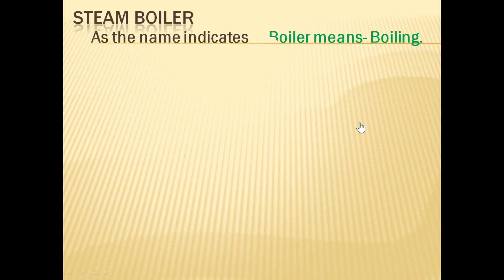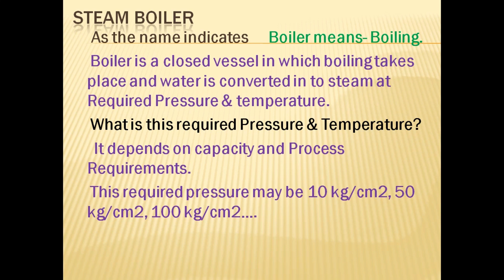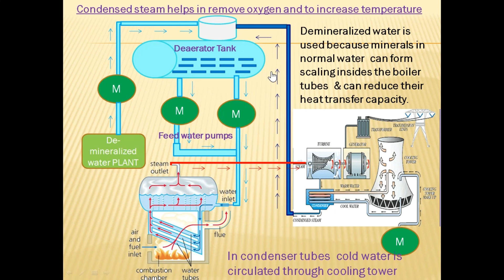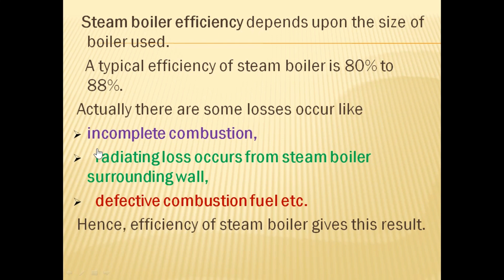boiler operation || steam boiler || thermal power plant working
this video is about boiler operation & efficiency in Hindi